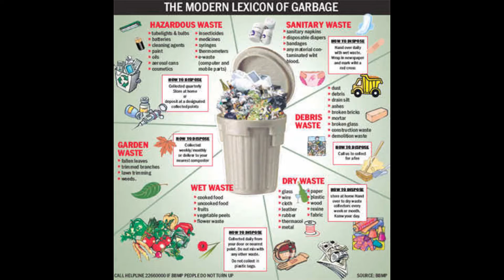solid waste management (we waste shredder machine)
shredder machine
waste shredder are machines utilized in recycling & waste processing applications. they can reduce various waste materials that differ in dimensions, sort, weight & composition to uniform shape & size for more efficient processing, storing & transportation.